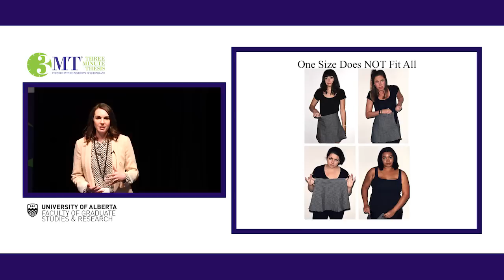3MT '16-Sarah Purcell/Agricultural, Food and Nutritional Science